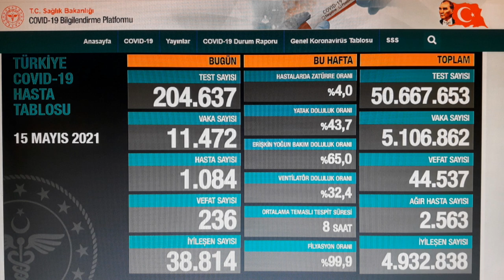ACI Haber! Fahrettin KARA Haber! Herkesi YIKAN Haber! EN Kara Günümüz